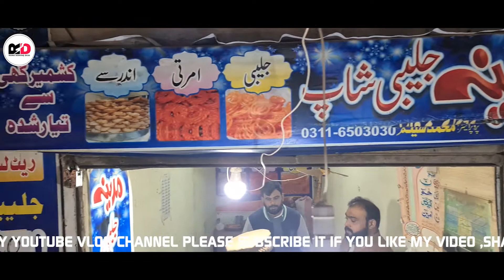JHANG KI FAMOUS JALEBI / STATION CHOWK JHANG / RANA ASHFAQ DESI | Desi Vlogger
Hello, we vist station chowk and enjoy famous jalebi